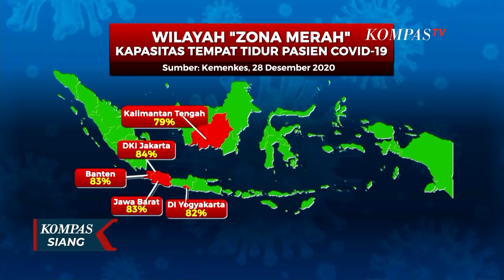Kemenkes: 9 Wilayah Zona Merah Kapasitas Tempat Tidur Pasien Corona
KOMPAS.TV - Ancaman krisis ketersediaan tempat tidur rumah sakit dan fasilitas isolasi pasien corona kian nyata.

Kementerian Kesehatan menyebut ada sembilan wilayah di Indonesia sudah memasuki zona merah kapasitas tempat tidur untuk pasien Covid-19. Penambahan kapasitas tempat tidur rumah sakit darurat pun dikebut.

Kondisi ini membuat antrean pasien corona yang butuh perawatan semakin panjang. Warga pun diimbau untuk menahan diri dengan berlibur di rumah saja.

Di tengah ancaman lonjakan kasus corona pasca liburan panjang Natal dan Tahun Baru 2021 ini pemerintah juga harus mengebut menambah kapasitas rumah sakit darurat jika tak ingin angka kematian juga ikut melonjak.

Kemenkes telah mengeluarkan surat edaran untuk seluruh rumah sakit untuk menambah kapasitas tempat tidur bagi pasien corona hingga 30 sampai 40 persen dari yang sudah tersedia.

Ditargetkan peningkatan kapasitas tempat tidur pasien corona ini akan terpenuhi pada pekan pertama hingga pekan kedua Januari 2021.